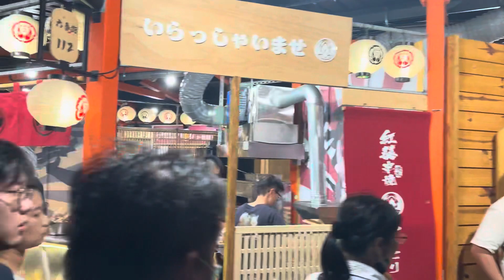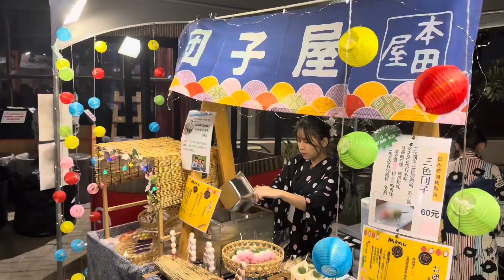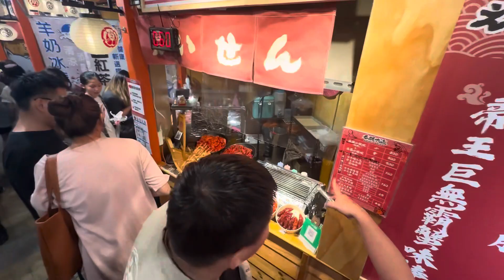台灣Taichung Japanese night market漁人町日本星光市集 Fisherman Town Japanese Starlight Market walking tour 4K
漁人町日本星光市集
Fisherman Town Japanese Starlight Market